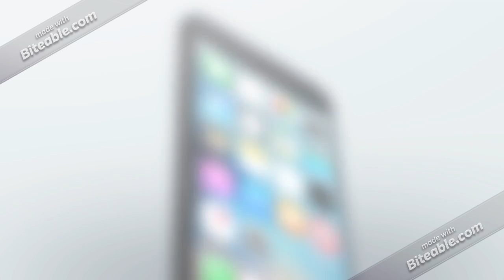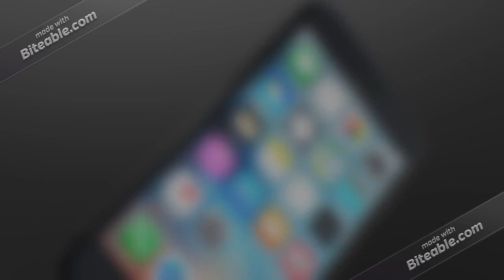MegaSound Network Two (MSN2) Program Schedule (4/29/2019)